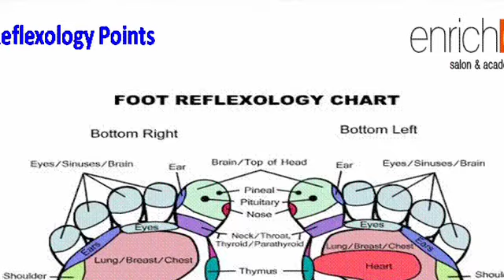Reflexology | Massage Techniques | Relieve Hip & Knee Pain - Gujarati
Reflexology method is the lymphatic system thus reducing risk of infection. Foot massage gives relaxation and Stress Reduction, Improved Circulation.